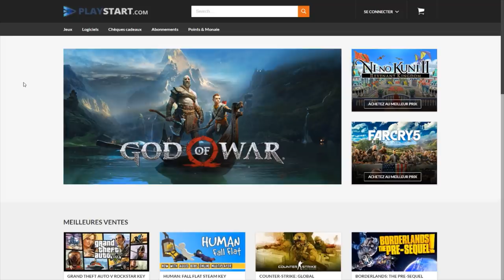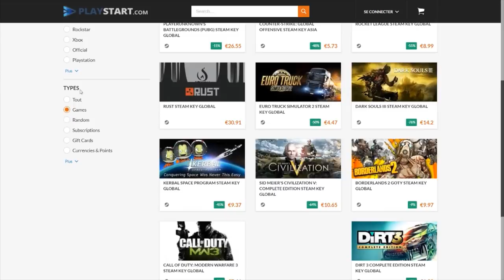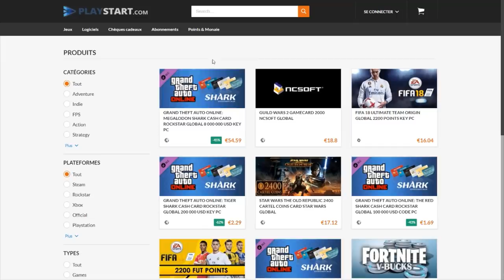PIEGER UN MEC SUR UN SITE DE RENCONTRE